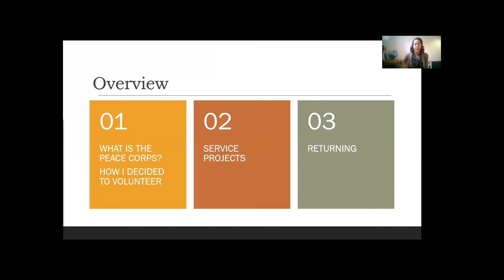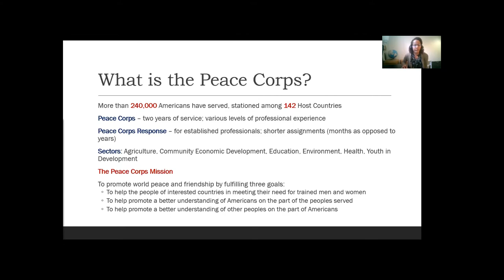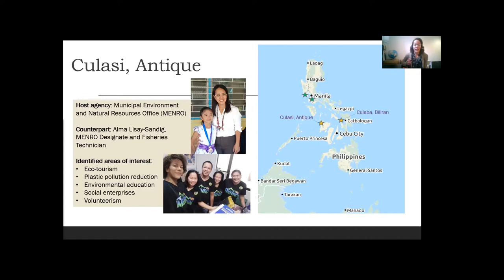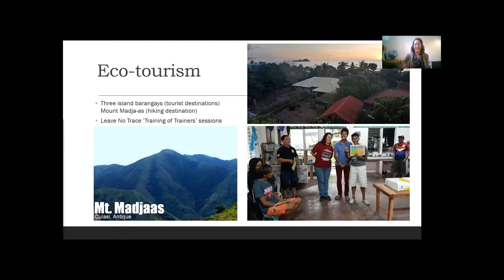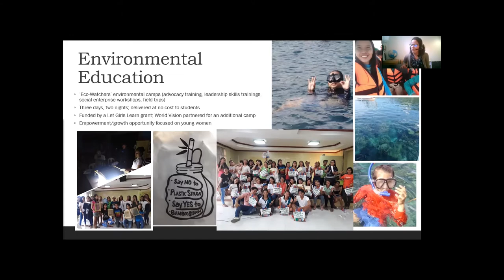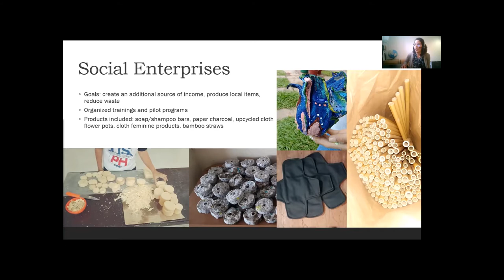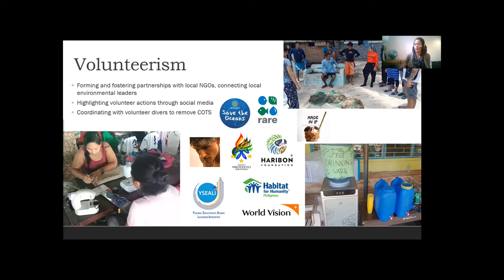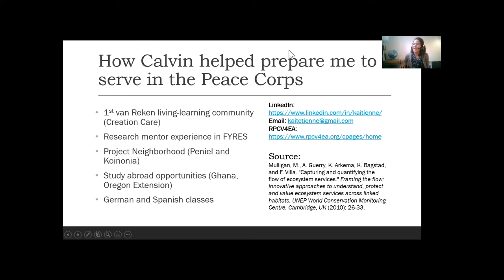Calvin University GEO Seminar – Serving with Peace Corps Philippines by Kaitlyn Etienne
Serving with Peace Corps Philippines – 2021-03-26 GEO Seminar at Calvin University

The Department of Geology, Geography and Environmental Studies at Calvin University welcomed speaker Ms. Kaitlyn Etienne, Regulatory Analyst (Stepan Company) and 2016 Environmental Studies graduate (Calvin College) on March 26, 2021.

Seminar Summary: Kaitlyn Etienne describes community-based environmental projects she worked on as a US Peace Corps volunteer partnered with the Municipal Environment and Natural Resources Office of Culasi, Antique, Philippines. Topics include a response to a Crown-of-Thorns sea star outbreak, a campaign to reduce the use of single-use plastics, an environmental camp with a focus on empowering young women, and social enterprise pilot programs for upcycled and plastic alternative products.
The GEO Seminar Series invites public lectures each semester on topics related to geology, geography and the environment. As always, the views expressed in this presentation are exclusively those of the presenters. There was minor editing of this video recording before posting online.